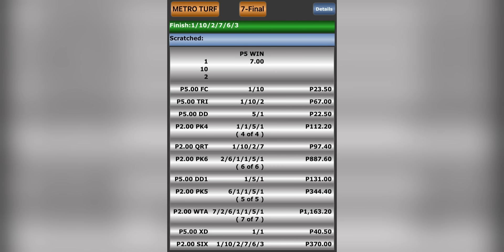RACE REWIND | JULY 6, 2024 | SATURDAY MMTCI RACING | Karera Sa Pinas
Race rewind and dividends for July 6, 2024, Saturday, MMTCI Racing. Enjoy!